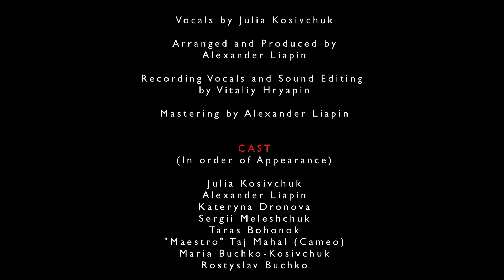Юлія Косівчук - "Гагарін"/Julia Kosivchuk -"Gagarin"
Song by Julia Kosivchuk
Arrangement and sound production by Alexander Liapin
Vocals recording - Vitalij Hryapin
Video - Renzo Gianella, Mackenzie Mathis.